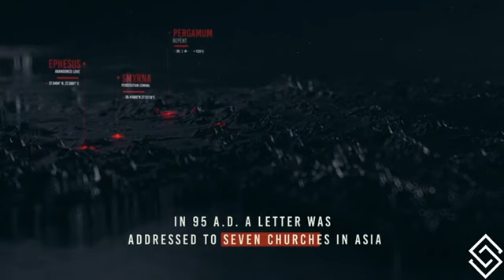4-24-2022 | VII | Revelation Intro